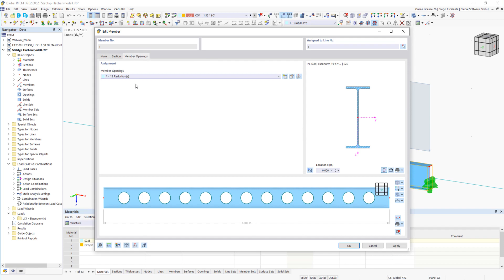Tipo di asta "Modello di superficie"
Ti serve un po' di supporto? Il tipo di asta "Modello di superficie" aiuta a simulare un'asta come un modello costituito da superfici nel modello principale.

Questa funzione offre quanto segue:

- Input rapido usando un'asta con una sezione trasversale
- Simulazione di aperture nell'anima della trave
- Output simultaneo dei risultati dell'asta e delle superfici
- Verifica dei risultati dell'asta nell'add-on
- Considerazione della reale distribuzione delle tensioni

Usa un'asta di tipo modello di superficie per le seguenti applicazioni:

- Travi alveolari
- Travi con fori
- Travi con fori rettangolari
- Trave Vierendeel